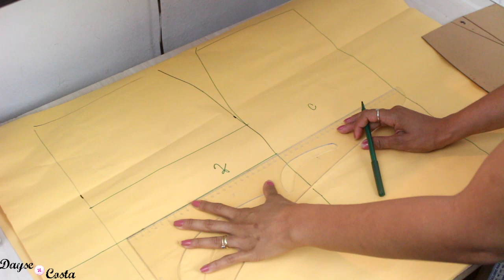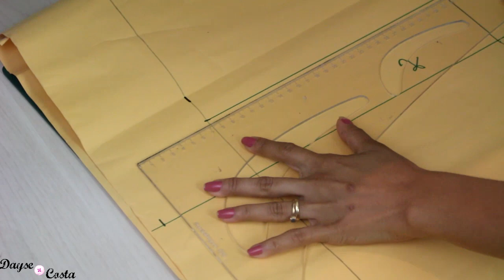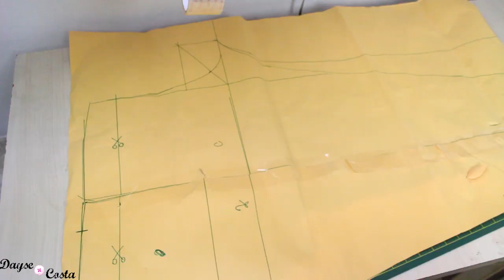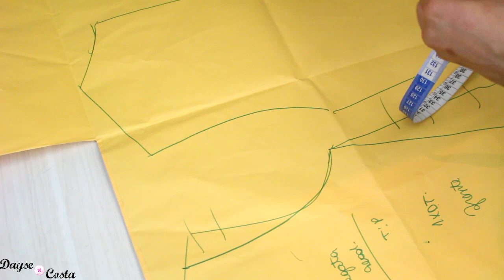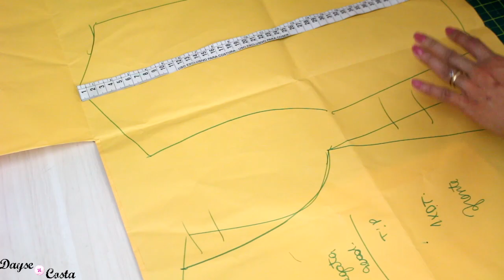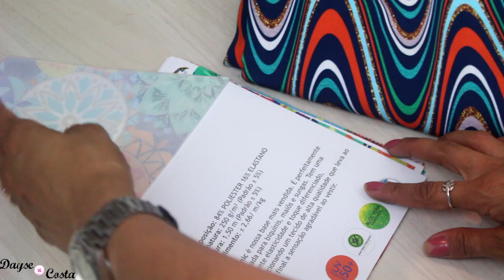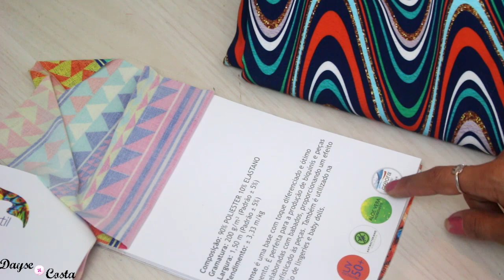ROUPA DE ACADEMIA COMO FAZER A SUA | MOLDE E COSTURA | DAYSE COSTA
Passo a passo de modelagem e costura dessa roupa de academia! Um conjunto de legging e cropped lindo pra você usar na hora de praticar atividade física sem deixar de lado o conforto.
Usei a malha tecnológica de super microfibra da DIGITALE TÊXTIL, que contém em sua composição propteção UV 50+, Aloe Vera hidratante, antiodor e é resistente ao cloro.

e ganhe 10% de desc. na sua primeira compra!!

VEJA AQUI AS QUE CHEGARAM PARA NOSSO CANAL!

✂️📐 ENCONTRE ESTE E MAIS CONTEÚDOS DE COSTURA E MODELAGEM NO MEU BLOG:
USE O CUPOM DAYSECOSTA NAS COMPRAS NO SITE DA SINGER

PERGUNTAS FREQUENTES:

- CANON T5i